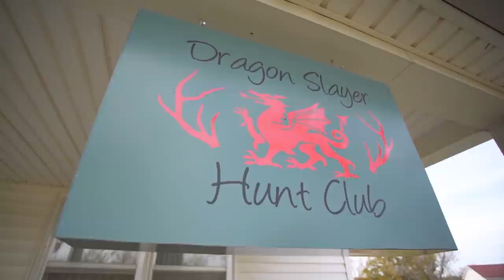Kip Campbell shoots FREAK Half Rack Buck! I Red Arrow I Full Episode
"Dorothy you better grab on to Toto because Red Arrow is bringing a tornado of death to Kansas this week" Kip Campbell slays a half rack Kansas STUD!!